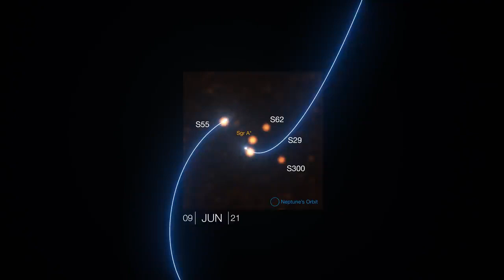Stars around the Milky Way’s central black hole